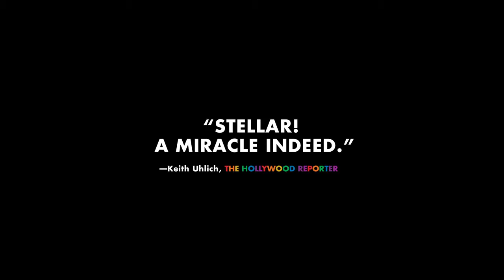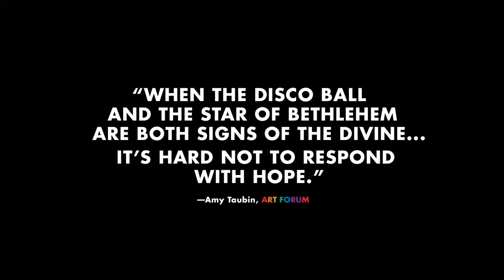The Gospel of Eureka – trailer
Love, faith and civil rights collide in a southern town as evangelical Christians and drag queens step into the spotlight to dismantle stereotypes. Taking a personal, and often comical look at negotiating differences between religion and belief through performance, political action, and partnership, gospel drag shows and passion plays set the stage for one hell of a show. Narrated by Mx Justin Vivian Bond.